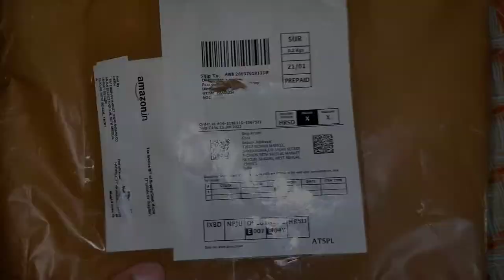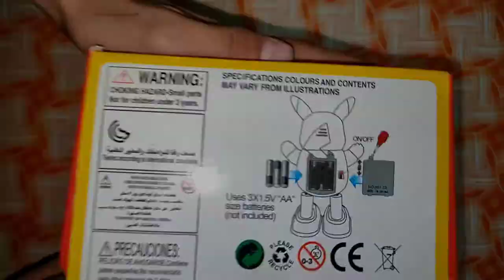Crazy Pikachu dancing music and lights | Pokemon toys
Purchase links :
(Pikachu pokemon robot toy)
(Pikachu soft toy)

Features

A good choice to give as present or gift to kids in important occasion like birthday, new year, play toy or any other day.

Very beautiful dancing toy Pikachu with music and flash lights during dancing.

A good choice to make your kids happy.

Develop fine motor skills and boost hand to eye coordination whist having fun.

The Doraemon flashing lights, vibrant colors and happy dancing moves, will stimulate your baby’s senses to the fullest! Allow your kids to dance and play with this Doraemon Toy.

Being compact and lightweight, makes its carrying a breeze. Best gift for toddler toys. Being compact and lightweight, makes its carrying a breeze. Best gift for toddler toys.

Brilliant and Flashing lightning effect

Dynamic Music, Beautiful melodies and Bright lights.

This toy is of enormous enjoyment to kids.

Made of non toxic and 100 percent safe material.